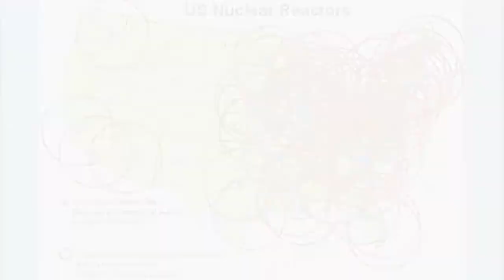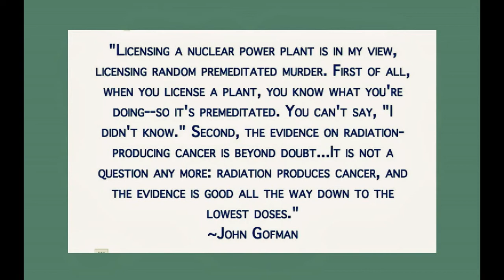Scientists Now Agree ☢ Radiation Kills Kids ☢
Don Mosier on Radiation Danger Scripps Research Institute Department of Immunology scientist and Del Mar, Ca. City Council Member Prof. Donald Mosier, M.D. explains the serious risks associated with exposure to even the lowest doses of ionizing radiation.
Dr. Mosier's opening remarks about his presentation at the community symposium on the decommissioning of the San Onofre nuclear power plant.
San Clemente, California on October 19, 2013.
"The facts are very clear that a low dose of radiation is dangerous" ~ Professor Don Mosier
"Our government was not telling us the truth about the seriousness of low level radiation exposure" ~ Professor Ernest J. Sternglass
"Any amount of radiation exposure is harmful" ~ Doctor Cathy Vakil MD
San Onofre, songs, cancer research, mutations, cancer, low dose radiation exposure guidelines need updating.  Radiation Kills Kids

Miki Bay asks Professor Mosier whether he would urge the evacuation of Japanese children from areas contaminated by the Fukushima Daiich nuclear disaster.

"Licensing a nuclear power plant is in my view, licensing random premeditated murder. First of all, when you license a plant, you know what you're doing--so it's premeditated. You can't say, "I didn't know." Second, the evidence on radiation-producing cancer is beyond doubt. . . It is not a question any more: radiation produces cancer, and the evidence is good all the way down to the lowest doses." - Professor John Gofman

On December 3rd 2012, Doctor Cathy Vakil of the Canadian Association of Physicians for the Environment (CAPE) outlined her concerns regarding the health risk posed by the Darlington nuclear station. She highlighted her concern that there is no major Canadian study to substantiate industry claims that there are no health effects from ongoing low level radioactive release at Canadian nuclear stations. She also requested access to Ontario Power Generation's radiation release reports.

Dr. Chris Busby talking about internal vs. external contamination (playlist) ecrr vs. icrp risk model (MANY links provided under each of those videos.